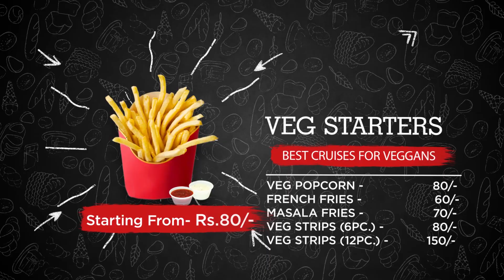Food Promotional Videos Maker | VG-205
Get Your Own Custom Food Promotional Videos Maker Like This, Just Share Content/Pictures/Background Music and Get Video in 🕒 24 Working hours.

Book Online:
▶️ Product Code: VG-205

How to Make a Food Promotional Videos Maker online?
2. Add to Cart
3. Ads Invite content & pictures (optional)
4. Make a payment online

Video used for :
1. Indian Food Promotional Video
2. Indian Restaurant Promo Video
3. Food Promo Video
4. Food Promotional Videos Maker
5. Promotional Food Video For Chefs
6. Promotional Video For Food
7. Food Promotional Video Templates

Try Animated Food Promotional Videos Maker which anyone will definitely love. We create your customized Promotional video.